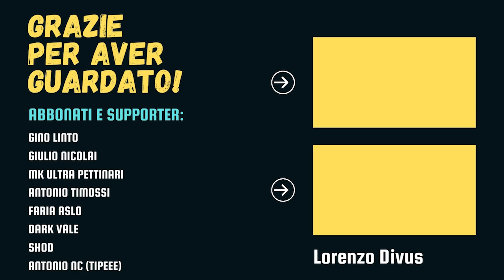Come sarebbe un JURASSIC UNIVERSE? [Jurassic Park Lore]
Come sarebbe un Jurassic Universe sullo stile dell'MCU? Ecco come me lo immagino.